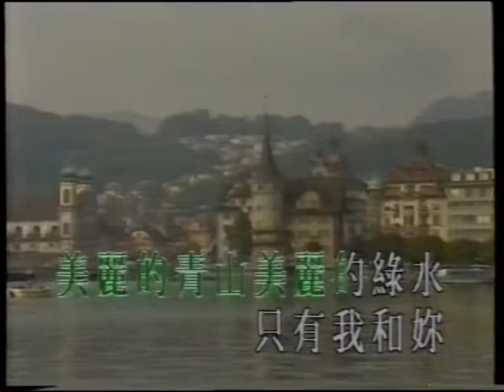春風吻上我的臉 / 蔓莉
《飛圖》卡拉OK TV   我是一隻小小鳥 歌集
【春風吻上我的臉】曲：姚敏 詞：狄薏  /【蔓莉】曲：民謠 詞：李潔心